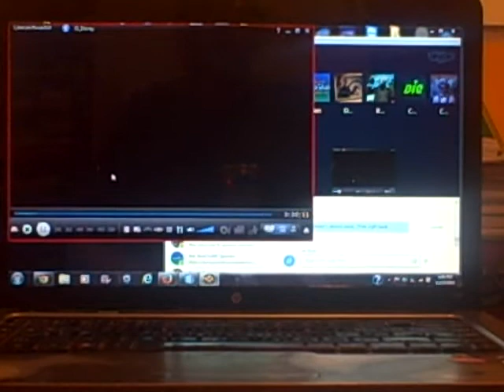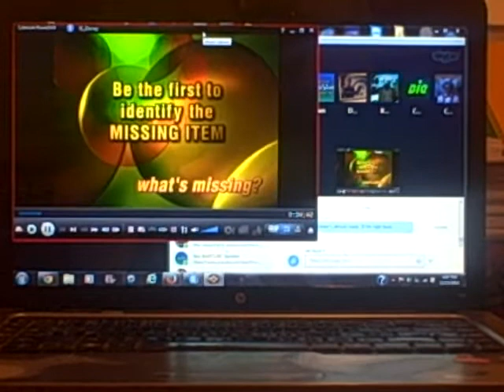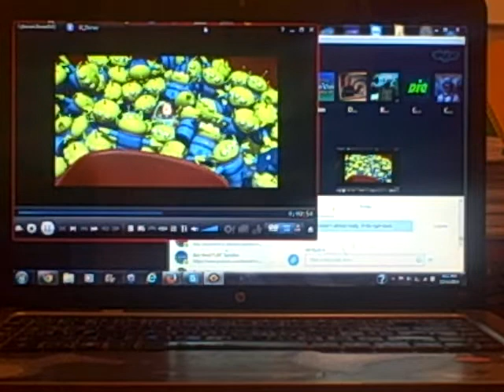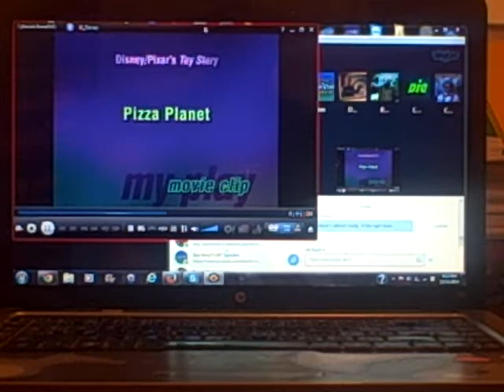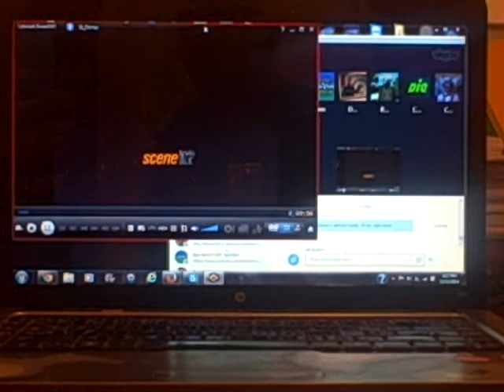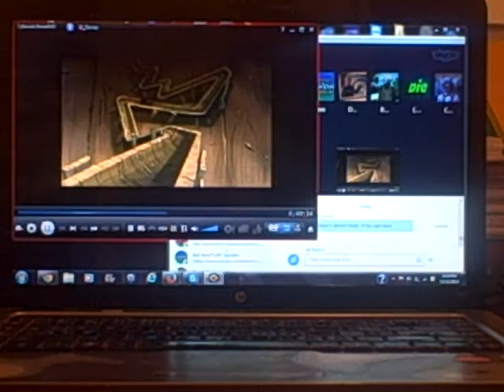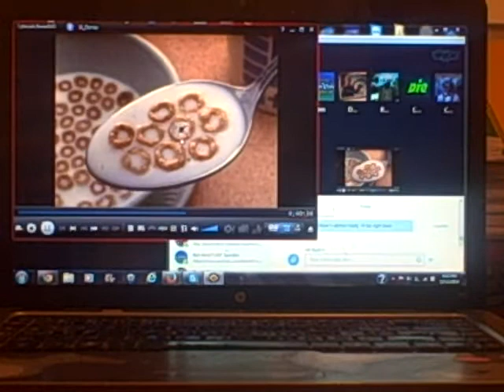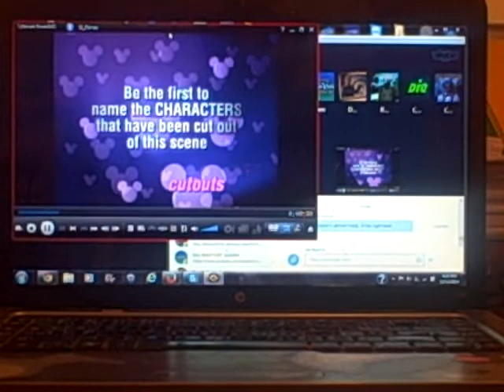BreezyAubsStation87 2014 Christmas Special (Part 5)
Here is the next part, in which Disney Scene It? will be our next segment, but this time, it's going to be a little bit different. Whoever comes out the overall winner receives $2 million! Runners up will receive $250,000. Who will the winner be? Watch to find out, and Part 6 will be up next.